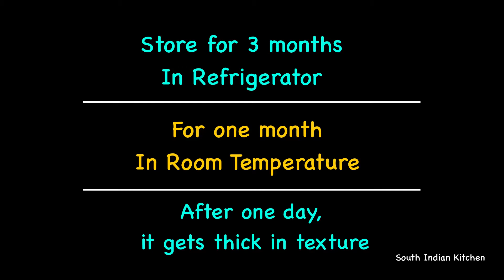Traditional Ghee At Home From UnSalted Butter | How To Make Ghee A Perfect Ghee At Home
Traditional Ghee At Home From  UnSalted Butter | How To Make A Perfect Ghee At Home  | How To Make Ghee At Home | Perfect Ghee | Homemade Ghee From UnSalted Butter | South Indian Kitchen  | Ayurvedic Ghee Preparation At Home |